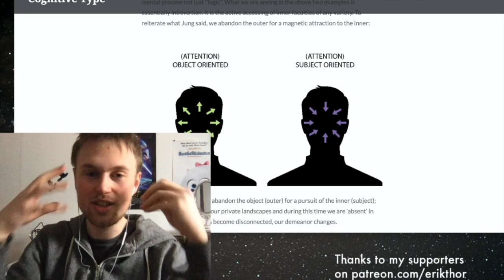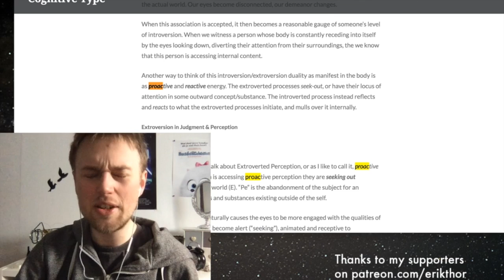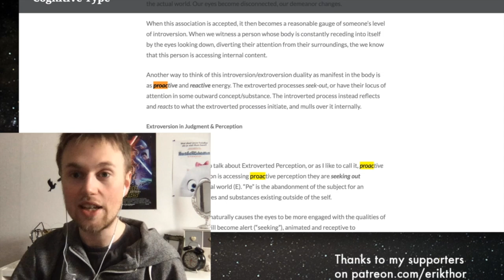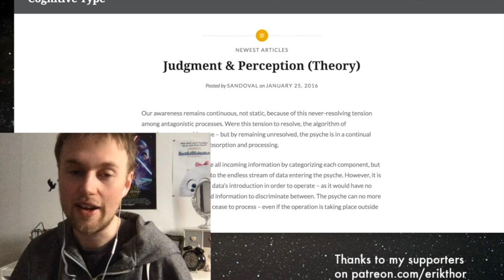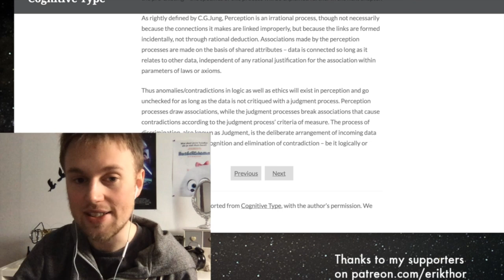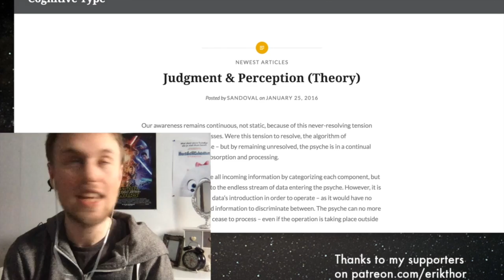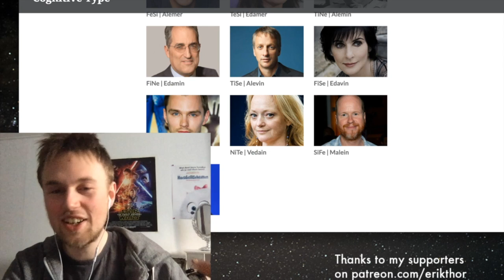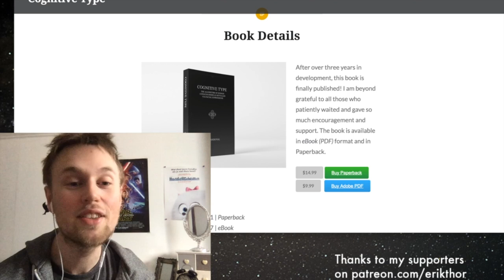Can Cognitive Type Predict Your Personality Type Based On Your Facial Expressions?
Has Auburn / Juan Sandoval of Cognitive Type found out the patterns between a persons body language & facial expressions and their personality type? Let's find out together.